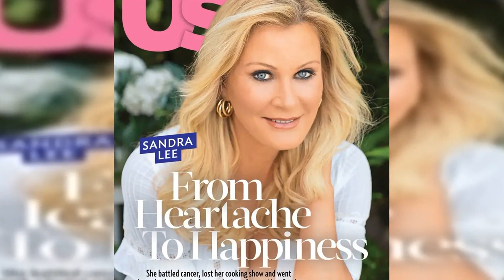Sandra Lee Says Divorce Heartbreak From Andrew Cuomo, Cancer Battle Will 'Fuel' Her Future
An 80s pop icon unrecognizable decades after her number one hit